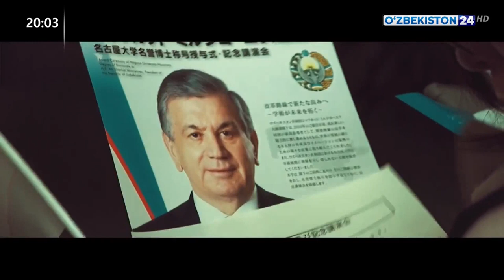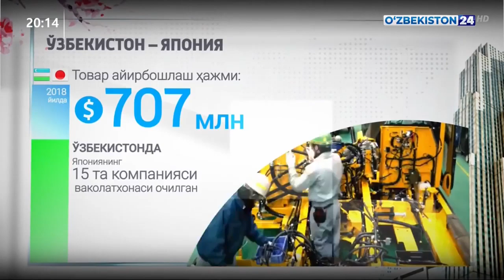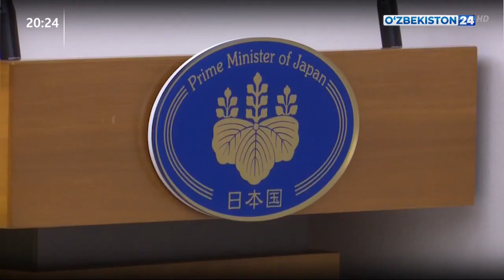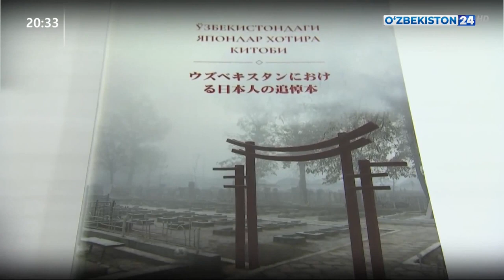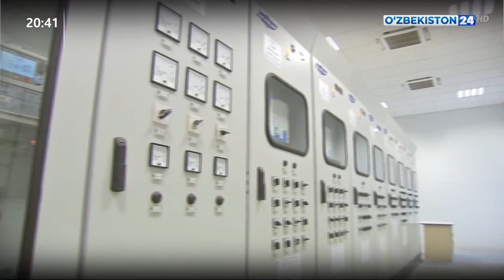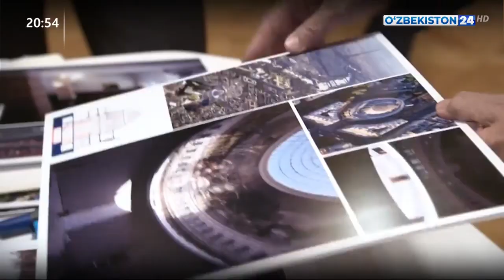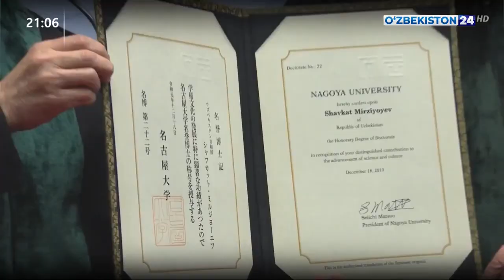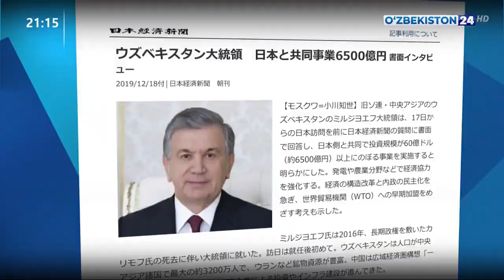O‘zbekiston Respublikasi Prezidentining Yaponiyaga davlat tashrifiga bag‘ishlangan maxsus ko‘rsatuv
O‘zbekiston Respublikasi Prezidenti Shavkat Mirziyoyevning Yaponiya Bosh vaziri Sindzo Abening taklifiga binoan 2019-yil 17-20-dekabr kunlari mazkur davlatga amalga oshirgan rasmiy tashrifi tafsilotlariga bag‘ishlangan maxsus ko‘rsatuv